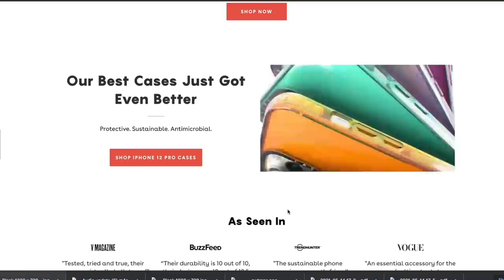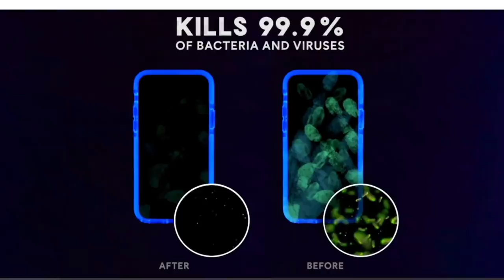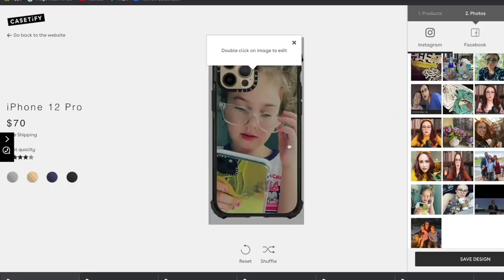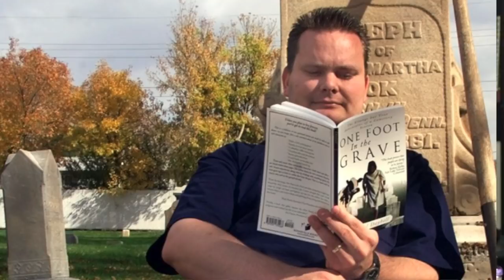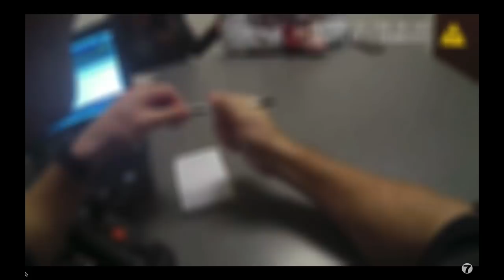Coffee and Crime Time: The Vallow/Daybell Saga Continues: New Details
Hario Largo Tea Dripper Stand Set